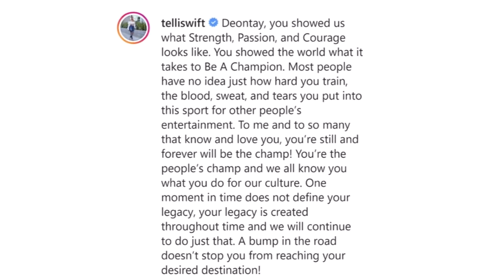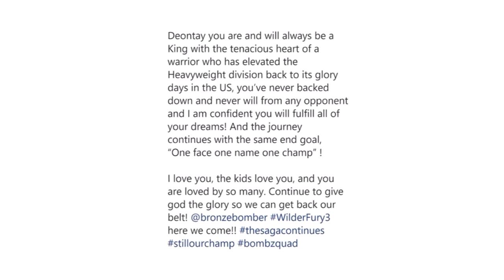PINAY WIFE of Deontay Wilder ( TELLI SWIFT ) Very Positive Kahit Na Talo Ang Asawa!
TELLI SWIFT stays Positive after
Her Husband Deontay Wilder defeated by Tyson Fury in a 7th Round TKO

Deontay Wilder's wife Telli Swift has posted on Instagram for the first time since calling for her partner for the rematch to Tyson Fury.

WILDER WIFE TELLI SWIFT BREAKS SILENCE ON STOPPAGE LOSS TO FURY; CONFIRMS 3RD FIGHT:

TELLI SWIFT Positive thoughts
sharing positive vibes to her husband
Deontay Wilder.

TELLI SWIFT Positive Lang Kahit Na Talo Ang Asawa kay Tyson Fury by a 7th Round TKO

Video courtesy:
PBC on fox
CBS Events
Top Rank Boxing
ESPN SportsCenter
Fight Hub TV
Fox sport

Footage Credit:
PBC on fox
CBS Events
Top Rank Boxing
ESPN SportsCenter